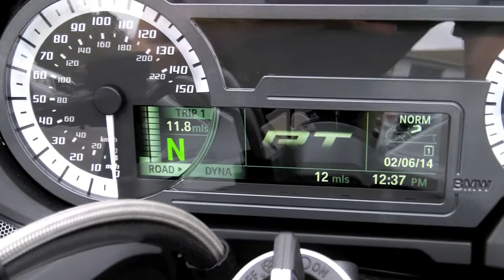2014 BMW R1200RT Blue at Euro Cycles of Tampa Bay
This new 2014 BMW R1200RT in blue is available for sale at Euro Cycles of Tampa Bay located at 8509 Gunn Highway located in Odessa, Florida 33556 PH: Web